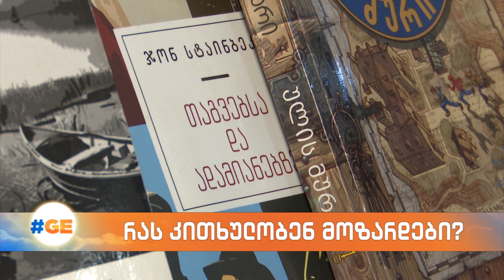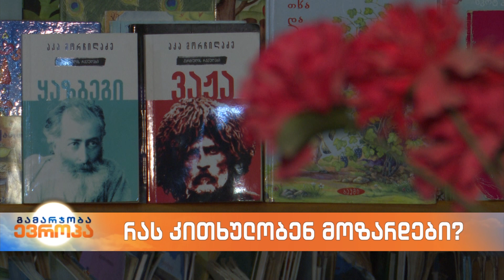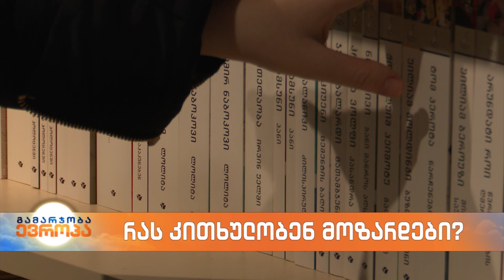რას კითხულობენ მოზარდები?